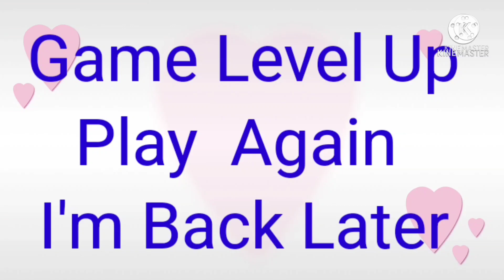CANDY CRUSH SAGA, LEVEL 195 , Score 210,940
CANDY CRUSH SAGA, UNCONDITIONAL LEVEL 195 , Score 210,940